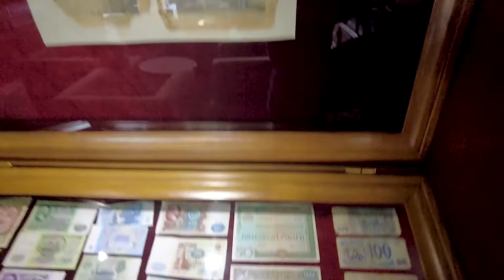Club Boran Mare Beach - Kemer - Turcja | Mixtravel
Hotel Club Boran Mare Beach - Kemer - Turcja